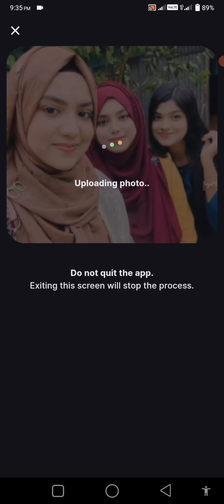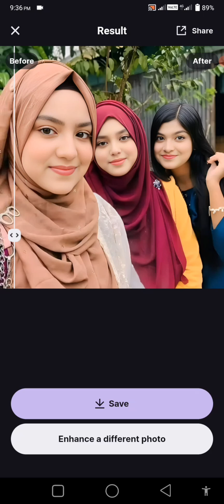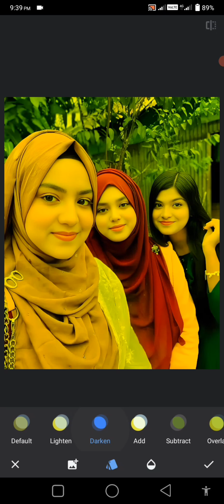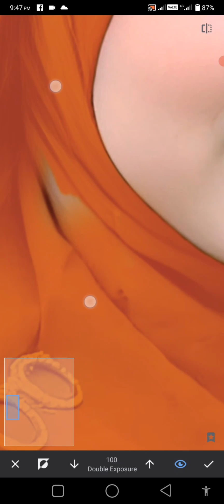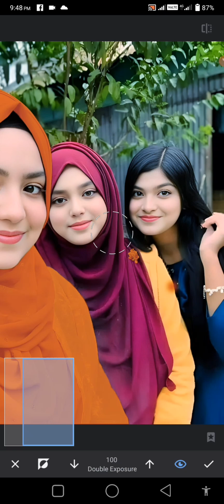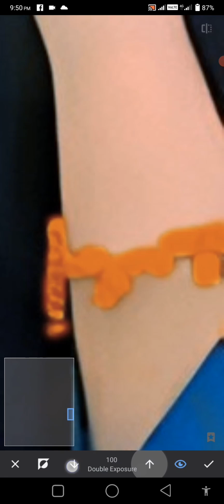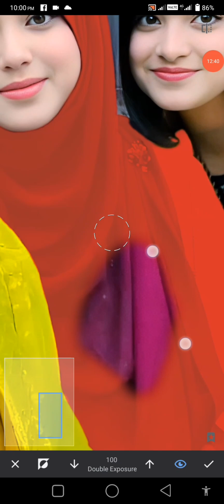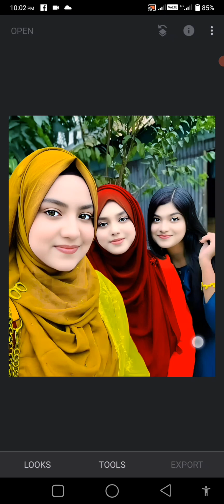photo editing.তিন বান্ধবীকে একসাথে এডিটিং করলাম।